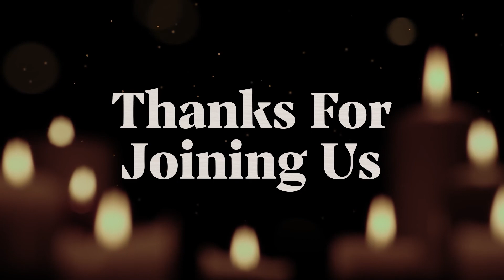"Life verse" September 18th Online Service